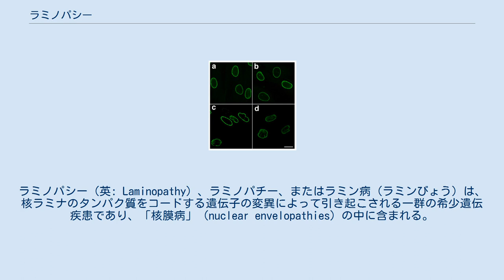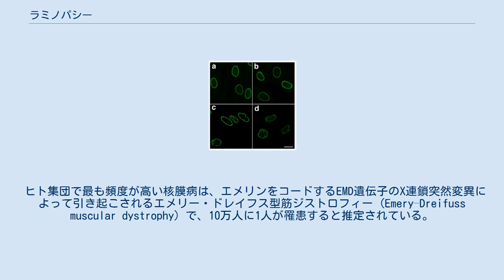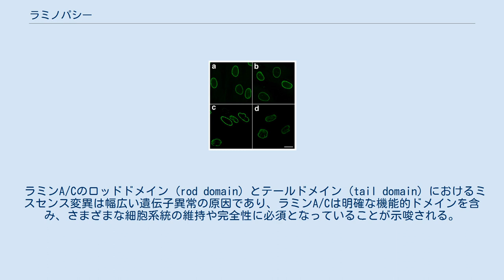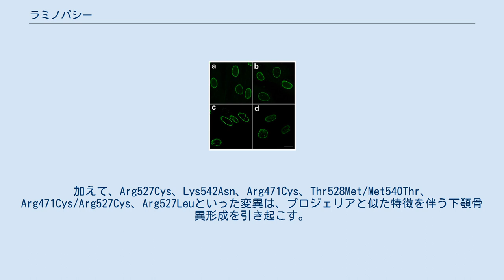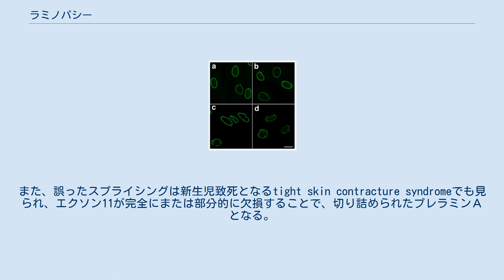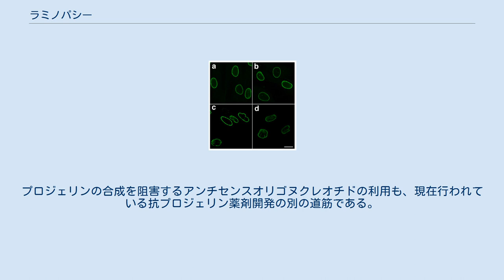ラミノパシー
ラミノパシー（英: Laminopathy）、ラミノパチー、またはラミン病（ラミンびょう）は、核ラミナのタンパク質をコードする遺伝子の変異によって引き起こされる一群の希少遺伝疾患であり、「核膜病」（nuclear envelopathies）の中に含まれる。
「核膜病」は核膜の欠陥に関連する疾患を分類するために2000年に造られた包括的用語である。
1990年代後半にラミノパシーが最初に報告されて以降、核膜タンパク質が動物細胞や組織の完全性の維持に果たしている重要な役割を解明するため、多くの研究努力がなされている。
 ラミノパシーと他の核膜病では、骨格筋と心筋の筋ジストロフィー、リポジストロフィー、糖尿病、異形成、皮膚障害、ニューロパシー、白質ジストロフィー、早老など、さまざまな臨床症状が現れる。
これらの症状の大部分は出生後、一般的には小児期と青年期の間に発症する。
ラミノパシーの一部は早死を引き起こすこともあり、ラミンB1（LMNB1遺伝子）の変異は出生前または出生時に致死となる可能性がある。
 典型的なラミノパシーの患者は、ラミンA/Cをコードする遺伝子（LMNA遺伝子）に変異が存在する。
 近年では、ラミンB2（LMNB2遺伝子) の変異またはラミンBの存在量の変化をもたらす遺伝的変異もラミノパシーの原因として同定されている。 他の核膜病と関連する変異は、ラミンB受容体（LBR遺伝子）、エメリン（EMD遺伝子）、LEMドメイン含有タンパク質3（LEMD3遺伝子）といったラミン結合タンパク質をコードする遺伝子や亜鉛結合性メタロプロテアーゼSTE24（ZMPSTE24遺伝子）などのプレラミン（後述）のプロセシングに関与する酵素の遺伝子に見つかっている。
 ラミノパシーを引き起こす突然変異には劣性および優性のアレルが含まれ、保有者が死ぬ前に繁殖を行うことができないような優性アレルは稀なde novo変異によって生み出される。
 ヒト集団で最も頻度が高い核膜病は、エメリンをコードするEMD遺伝子のX連鎖突然変異によって引き起こされるエメリー・ドレイフス型筋ジストロフィー (Emery–Dreifuss muscular dystrophy) で、10万人に1人が罹患すると推定されている。
 ラミンは、動物細胞の核膜の下で足場となっている核ラミナを形成する、中間径フィラメントタンパク質である。
ラミンはファルネシル基のアンカーを介して核膜に接着し、ラミンB受容体やエメリンといった核内膜タンパク質と相互作用する。
核ラミナは動物の移動性への適応であるようであり、植物や菌類といった固着性の生物はラミンを持っておらず、多くのラミノパシーの症状には筋肉の欠陥が含まれる。
これらの遺伝子の変異はフィラメントの重合または核膜への結合の欠陥をもたらし、筋線維、骨格、皮膚、結合組織といった物理的なストレスを受ける組織において核膜の安定性をおびやかす。
 LMNA遺伝子から産生されるmRNAは選択的スプライシングが行われ、ラミンAとラミンCへ翻訳される。
ラミンAは、膜へのアンカーとなるファルネシル化が行われる。
この状態のタンパク質はプレラミンAと呼ばれる。
ファルネシル化されたプレラミンAは、さらにメタロプロテアーゼによって末端の15アミノ酸とファルネシル化されたシステイン残基が除去され、成熟したラミンAへとプロセシングされる。
これによってラミンAは核膜から解離し、核での機能を発揮することが可能になる。
ラミノパシーを引き起こす変異はこれらの過程にさまざまな段階で干渉する。
 ラミンA/Cのロッドドメイン (rod domain) とテールドメイン (tail domain) におけるミスセンス変異は幅広い遺伝子異常の原因であり、ラミンA/Cは明確な機能的ドメインを含み、さまざまな細胞系統の維持や完全性に必須となっていることが示唆される。
ラミンAと核膜タンパク質であるエメリンとの相互作用は筋細胞において重要であるように見える。
ラミンの特定の変異はエメリンの変異を擬態し、エメリー・ドレイフス型筋ジストロフィーを引き起こす。
さまざまな変異が優位抑制（ドミナントネガティブ）型や劣性型のアレルとなる。
ラミンAとエメリンの双方の誤った局在を引き起こすようなロッドドメインの変異が、常染色体優性型の筋ジストロフィーと心筋症の患者には生じている。
 ラミンBの変異の大部分は致死的であるようであり、ラミンB1に変異を有するマウスは出生時に死亡する。
2006年に、後天性部分性リ...